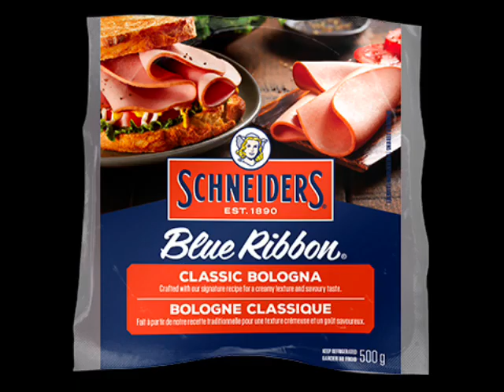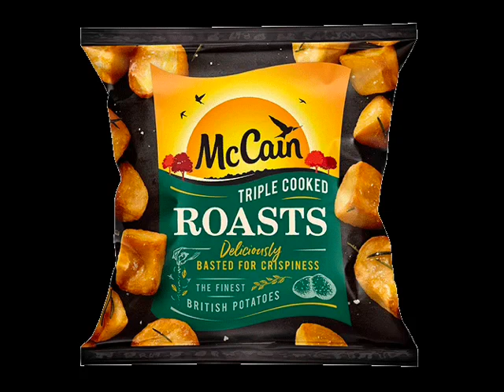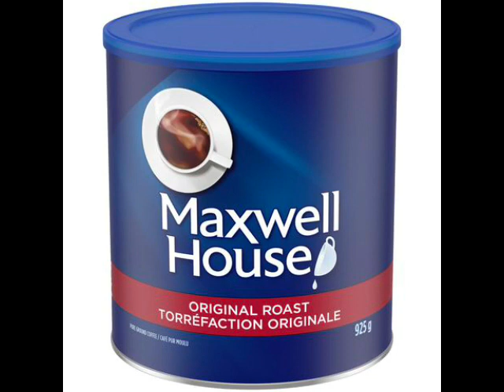YTV 2006 One Piece Commercial Break Vocalmix 2022 & 2023 #4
1. One Piece Bumper 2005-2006
2. YTV Ghost Trackers Promo
3. Winners Store Canada Shopping You Should Go Commercial
4. Schneider's Heritage 2000 Bologna Commercial (Hot Dogs)
5. Nestle Smarties Office Commercial
6. Kool Aid Singles S.U.S. Summer Beach Commercial
7. McCain Oven Roasts Commercial
8. Maxwell House Coffee Our House Song Commercial (Madness)
9. Jeep Commander Commercial
10. YTV Breakdancing Bumper 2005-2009